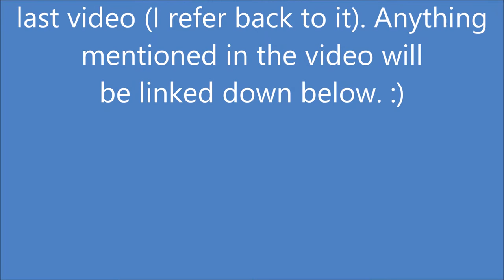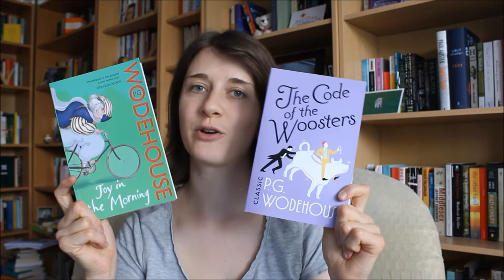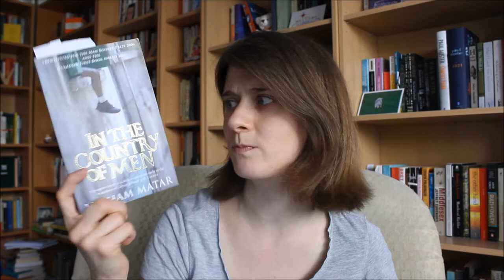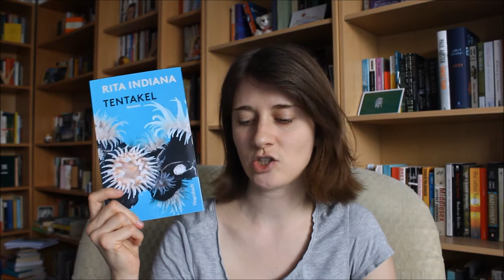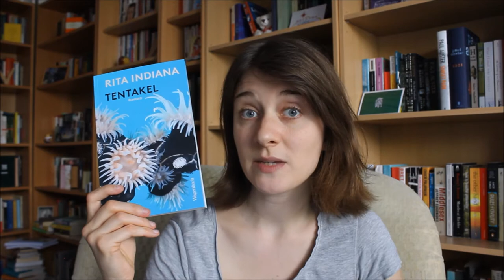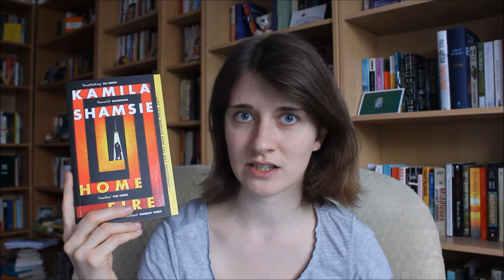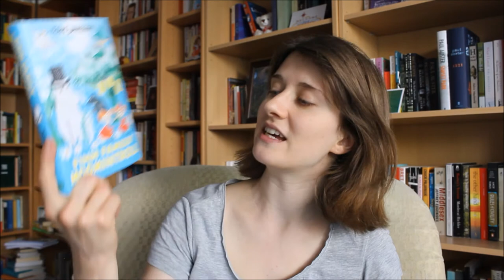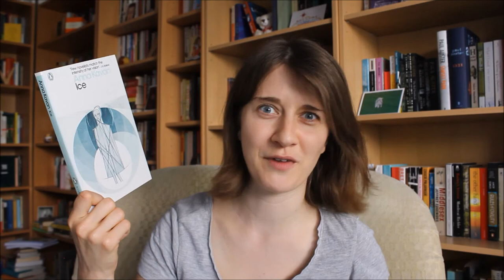August TBR and Reading Events I Went To (Classicsathon / AfricainAugust / WITReadathon)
Booktubers, videos and books mentioned:

The Odyssey by Homer translated by E.V. Rieu

The Magic Mountain by Thomas Mann

The World of Jeeves by PG Wodehouse

The Code of the Woosters by PG Wodehouse

Joy in the Morning by PG Wodehouse

In the Country of Men by Hisham Matar

Orange Vol. 2 by Ichigo Takano translated by Amber Tamosaitis

Bruchstücke by Nanae Aoyama translated by Katja Busson and Frieder Lommatzsch

Tentacle by Rita Indiana translated by Angelica Ammar

Litprom and the Literary Prize (Liberaturpreis) promote literature from Latin America, Africa and Asia

Home Fire by Kamila Shamsie

Do Not Say We Have Nothing by Madeleine Thien

De Niro’s Game by Rawi Hage

Finn Family Moomintroll by Tove Jansson, translated by Elizabeth Portch

Ice by Anna Kavan

Berlin Alexanderplatz by Alfred Döblin

Wrinkles by Paco Roca